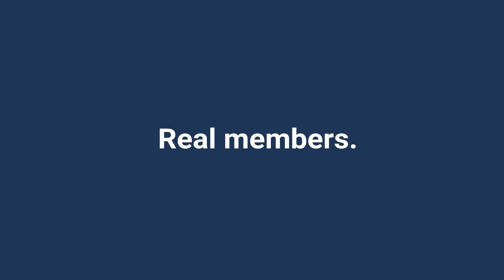MedicAlert Save Lives: Matthew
Listen how Matthew, living with Autism, is reunited with his mom when he wandered onto the freeway in the middle of the night.